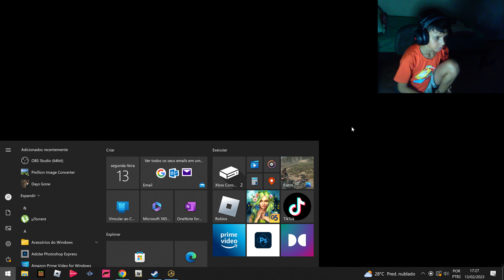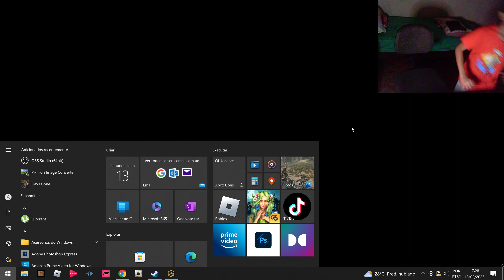DESTRUINDO A VILA GIGANTE DO MINECRAFT NO TEARDOWN!!!(teardown)